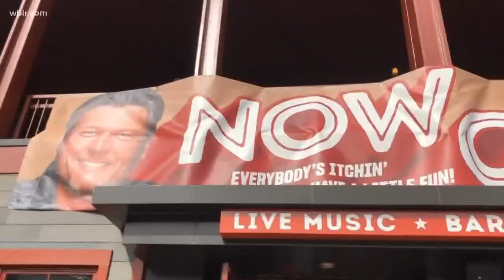Fans see Blake Shelton again thanks to dog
The couple drove five hours from Kentucky to be at Blake's concert tonight. While they waited in line like everyone else, they were thinking about their dog, who helped them get here.